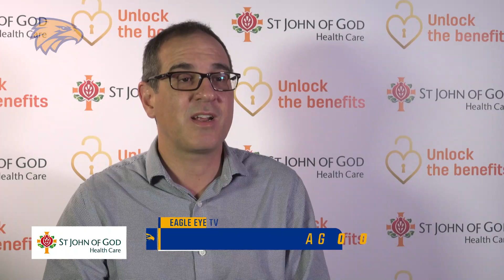SJOG Health Care Injury Update: Rd 8 v Giants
General Manager of Football Operations Craig Vozzo talks us through the players working on modified programs